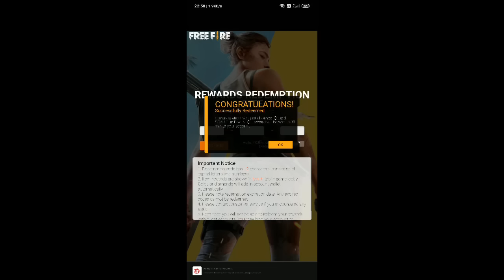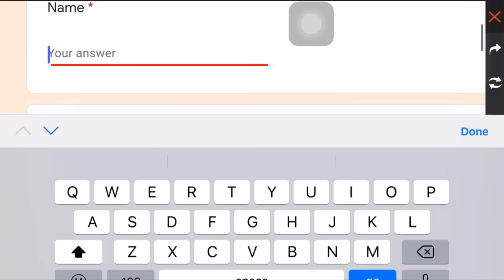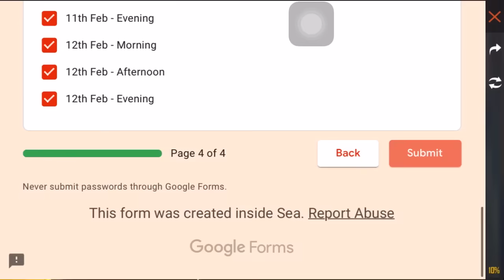Free fire mystery shop date, new rap song, free fire official partner and lot of new update in tamil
👇🏻👇🏻Download winzo gold for free diamonds 👇🏻👇🏻

Free fire new updates, new rap song free fire, new events and mystery shop tricks tamil.

Credits - Lord ahmed